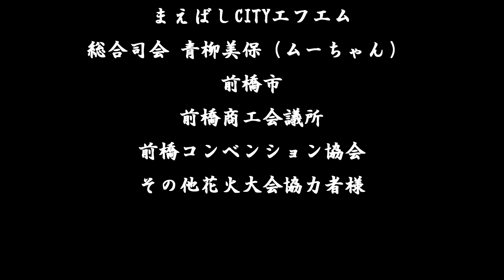2018 第62回 前橋花火大会 グランドフィナーレ 総合司会まえばしCITYエフエム84.5青柳美保 4ｋ撮影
グランドフィナレー打上：上州花火工房　2018 年8月11日   第62回  前橋花火大会
  まえばしCITYエフエム84.5青柳美保さん通称ムーちゃんは、「創業カフェ　ムーちゃん」を前橋で料理研究家として開業し若い尺八奏者すみれさん達の育成場所を提供したりまたMCでも全国区に出れるよう日夜努力研鑚してます。応援よろしくお願いします。また、この動画で前橋市の良さを少しでも感じていただければ、幸いです。前橋の発展を心から祈ります。